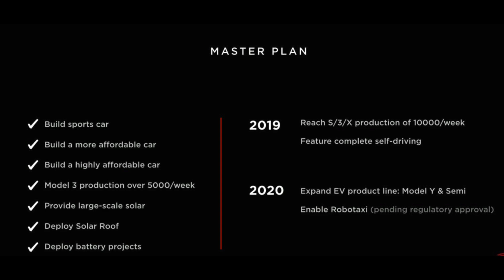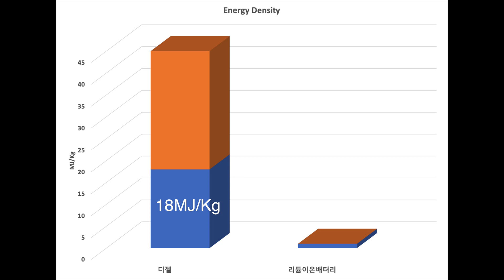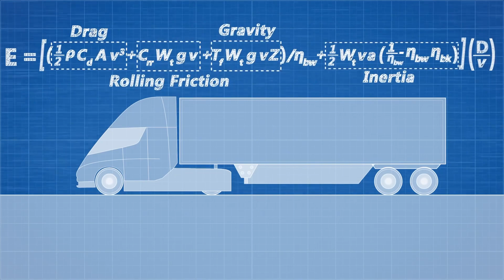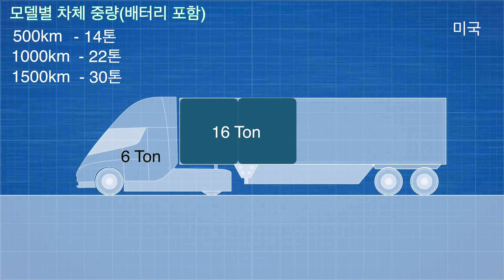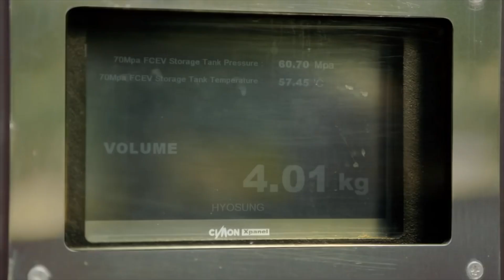테슬라 전기 자동차의 새로운 라인업 Semi, 이론적으로 가능할까?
테슬라에서 곧 출시하려고 하는 대형 전기 트럭이 이론적으로 가능한지, 그리고 현실성이 있는지 논문으로 알아보았습니다.